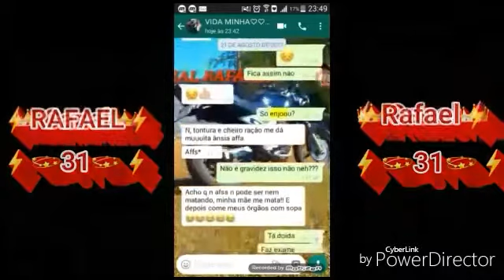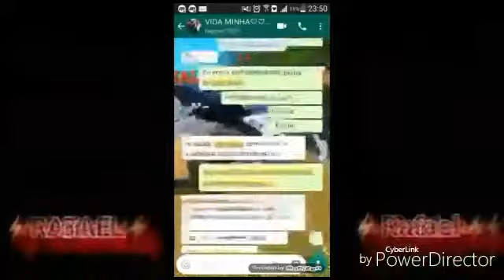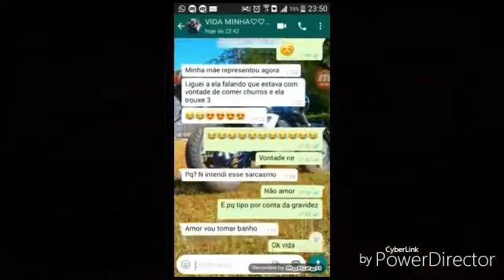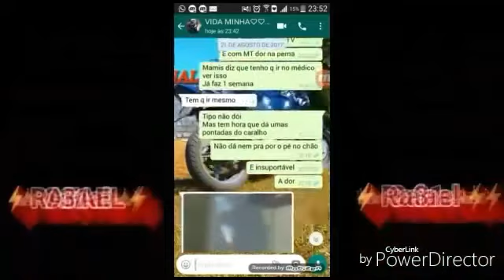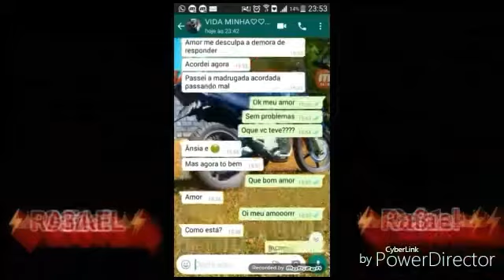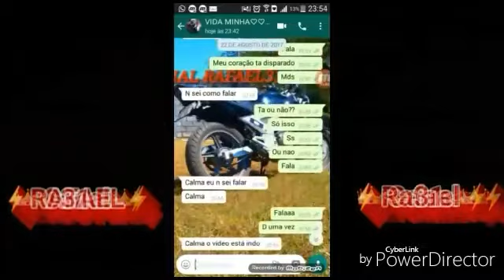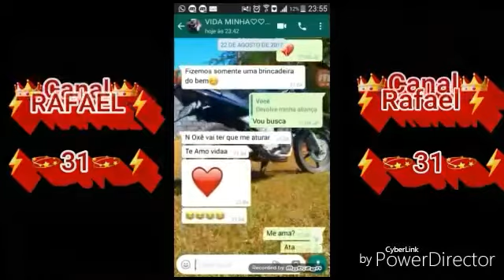RAFAEL31 - FUI TROLLADO PELA MINHA NAMORADA 😕😢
XXXXX
XXXXX
PARCERIAS: